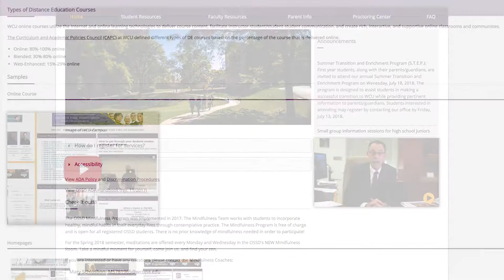WCU Global Accessibility Awareness Day